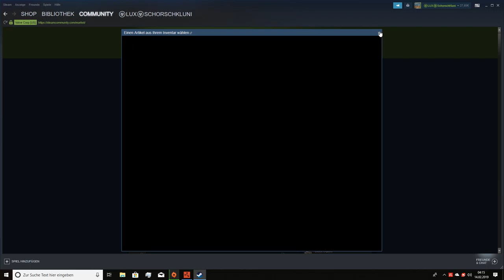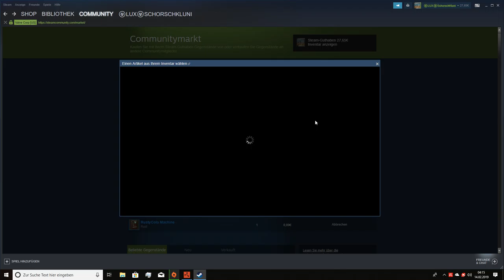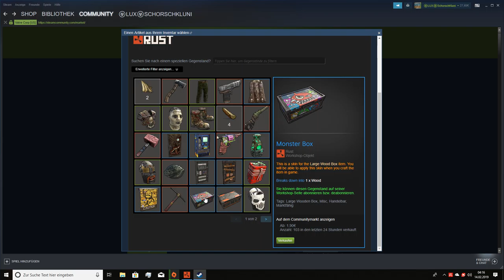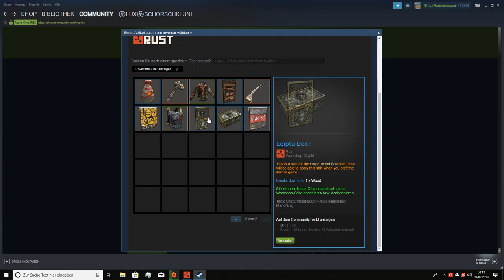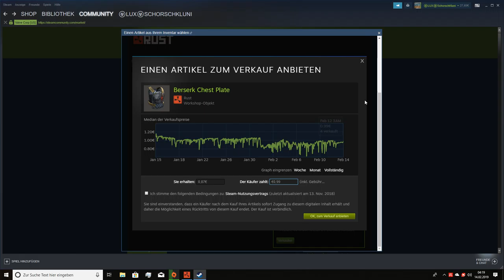Rust Skins Gibts was zu verkaufen?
Unboxing Equipment:
Insta360 Actioncam:
Rollei Hear Me Pro Mikrofon:
Gaming Equipment:
Maus Roccat Kone: